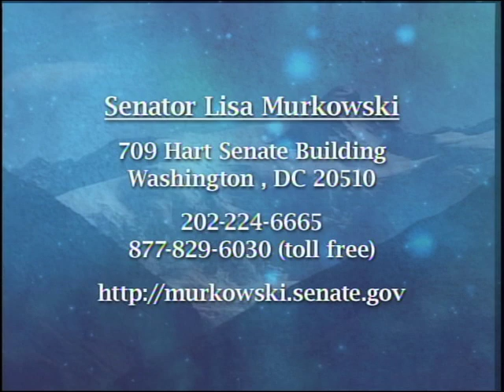Senator Murkowski's Alaska Report: Charlie Huebner, Chief of Paralympics for the USOC